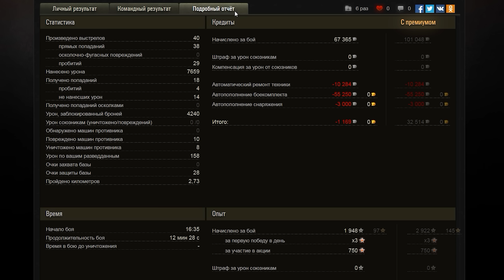World of Tanks классный бой на тяжелом танке 110